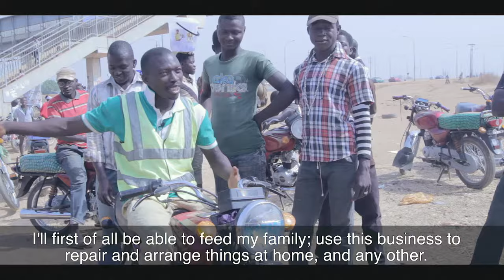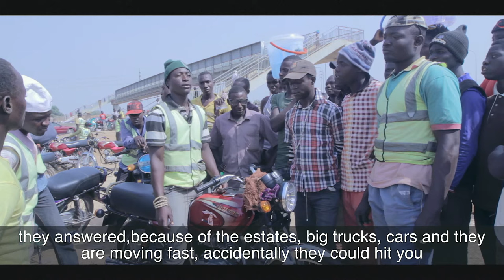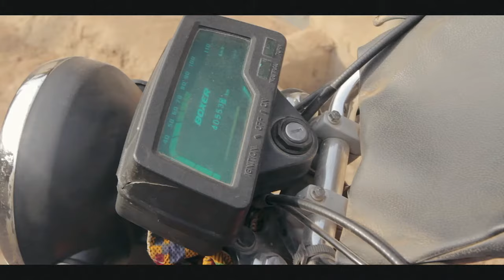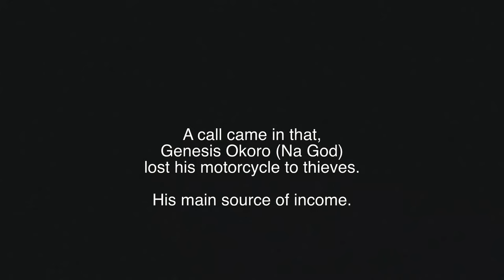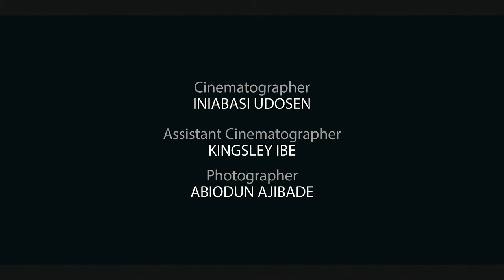Okada: The Documentary Film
Shot in 2016, Okada the documentary brings its audience into the life of the 'Okada" man and narrates how they make ends meet and what it takes to survive in this business.

Four years after the Okada is still predominantly being used as an important means of travel in inner cities but remains banned in major areas across states in Nigeria.

My concept was simple. I wanted to make a short, snappy documentary film driven by the words of the Okada men (which is a gamble as it’s interview driven).

CAMERA GEAR USED:
○ My camera
○ Memory Card
○ Cheaper Memory Card
○ Studio Lights
○ Background strip LED Lights
○ WD My Passport Portable SSD 1TB

Sharing tips to help you improve your videography skills!